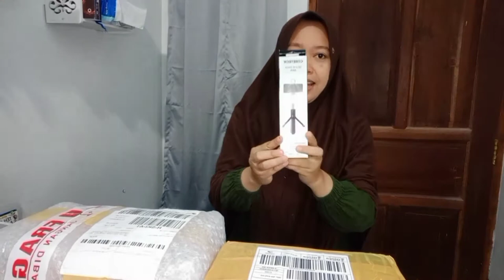Edisi pindahan unboxing perlengkapan rumah tangga part 1 (My daily vlog eps 2)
paket yang diunboxing ini hanya pembelian pribadi ya guys untuk kebutuhan sehari-hari.

untuk harga yang saya sebutkan divideo kemungkinan akan berbeda dengan link yang saya kirimkan hal ini dikarenakan ada perubahan harga dari shoppe bisa lebih murah atau lebih mahal tapi tidak akan jauh beda ya guys!